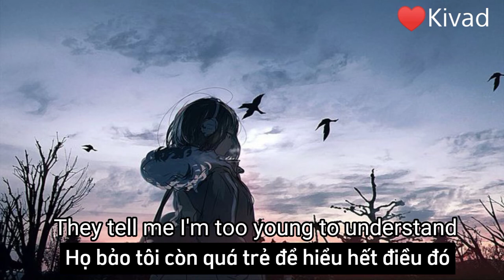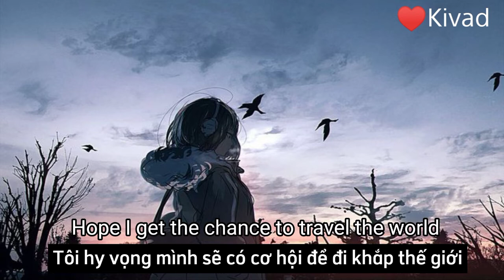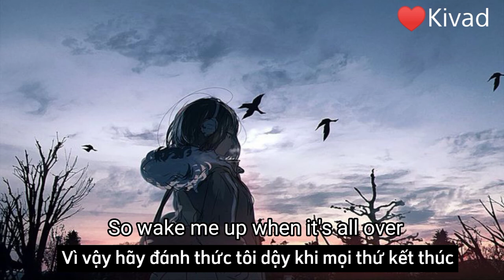| Lyrics+Vietsub | Avicii - Wake Me Up [Citycreed Cover]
Lyrics ♥️:
All this time I was finding myself, and I